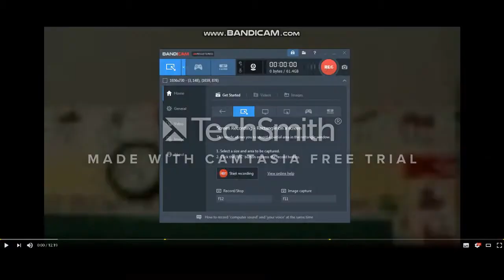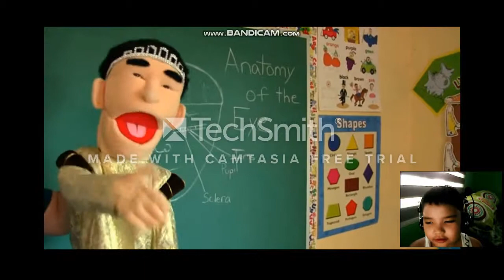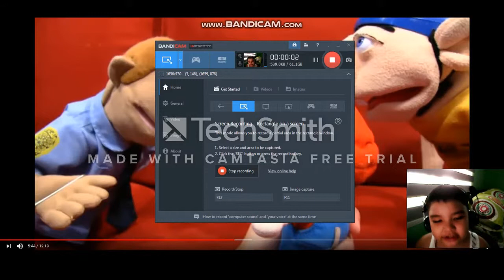Reacting To SML Movie: Jeffy's Sleepover